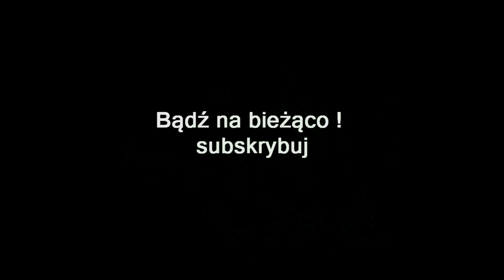ZAGRAJMY W FOR THE KING 1080p (PC) #1 - UDANA HYBRYDA JRPG'A STRATEGI i ROGUELIK'A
Zapraszam serdecznie na 1 odcinek z serii zagrajmy w For the King lub jak ktoś woli ( let's play ) .

For the King to opracowana przez niezależne studio IronOak Games hybryda gatunkowa, łącząca elementy gier strategicznych, jRPG-ów i roguelike'ów.

Akcja For the King toczy się w królestwie Fahrul położonym w klasycznym świecie fantasy. Po śmierci władcy kraina pogrążyła się w chaosie – królowej nie pozostało zatem nic innego, jak poprosić o pomoc swoich poddanych. Gracz przejmuje kontrolę nad drużyną śmiałków, którzy podejmują próbę stawienia czoła wiszącemu nad całym krajem niebezpieczeństwu.

W grze wydarzenia prezentowane są w rzucie izometrycznym. Fundamentem rozgrywki jest eksploracja – prowadzona przez nas drużyna porusza się w turach po podzielonej na heksy mapie; warto nadmienić, że krainę można przemierzać zarówno na piechotę, jak i na pokładzie łodzi. Z uwagi na panującą w królestwie sytuację, na mapie roi się od przeciwników, którzy występują nie tylko na powierzchni, lecz także w niezliczonych podziemiach. Prędzej czy później dochodzi zatem do starcia – walki rozgrywane są w trybie turowym, a o powodzeniu decyduje umiejętne wykorzystywanie zdolności poszczególnych członków drużyny (do boju posyłamy między innymi wojowników, łuczników oraz magów) i parametry ich ekwipunku.Odniesione rany można wyleczyć poprzez wykorzystanie zbieranych po drodze ziółek oraz rozbijając obozowisko. Co ciekawe, zarówno sama mapa, jak i czekające na nas przygody oraz wydarzenia są generowane losowo, co znacznie zwiększa wartość wskaźnika replayability opisywanej produkcji – dzięki temu bowiem każdorazowe rozpoczęcie zabawy wiąże się z odmiennymi doznaniami.

For the King oferuje szeroką gamę trybów gry – bawić się można zarówno w pojedynkę, jak i w towarzystwie innych graczy. Moduł kooperacyjny pozwala na wspólną rozgrywkę w ramach tak zwanego gorącego krzesła oraz przez Internet.

Omawiany tytuł charakteryzuje się trójwymiarową oprawą graficzną przyzwoitej jakości.
Całość utrzymano w kolorowej, kreskówkowej stylistyce.

Premiera 19 kwi 2018 PC , 7 maj 2019 PS4

gramy w For the King
zagrajmy w For the King
let's play For the King
gameplay For the King
gameplay trailer For the King

Nie zapominajcie o łapce w górze i subie pozdro .